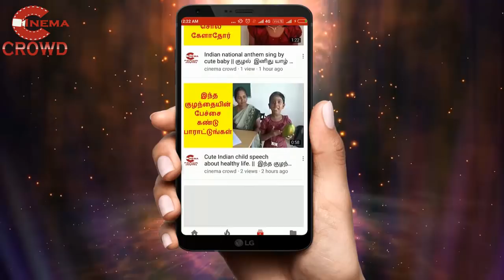Nandhini Serial jan 23 episode review